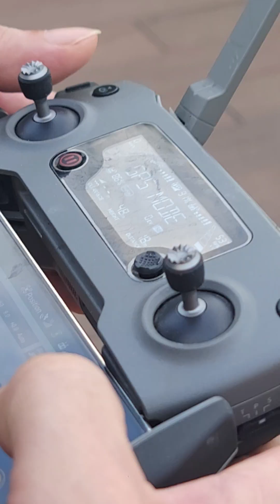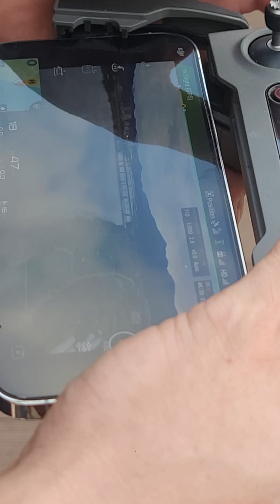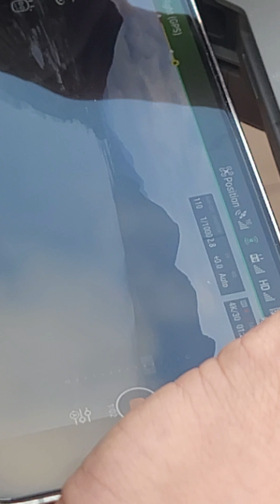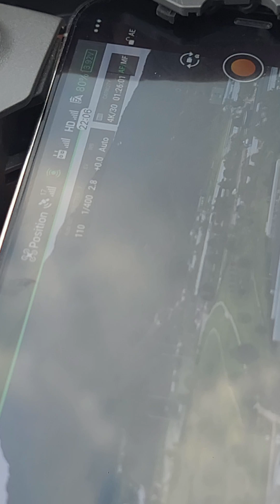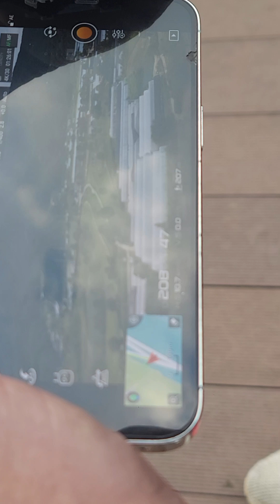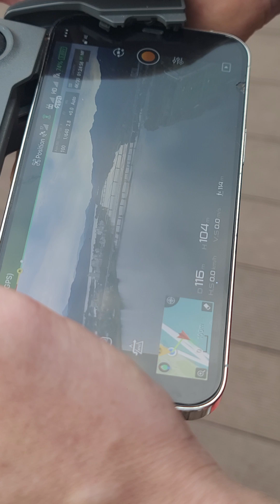bay flycam tại hồ nước ở 남양주시 Hàn Quốc